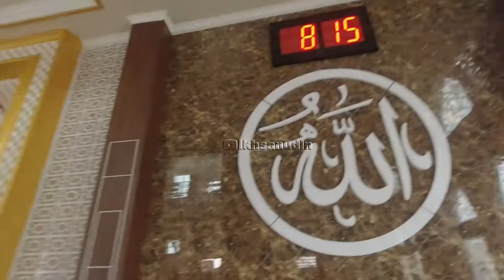Masjid Muhammad Febiansyah Putra Jambi | masjid viral di jambi